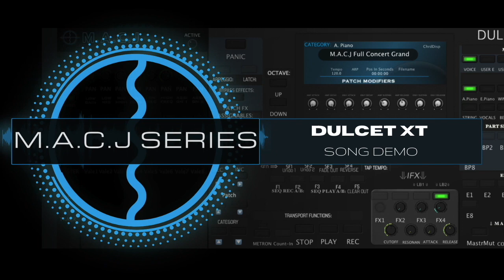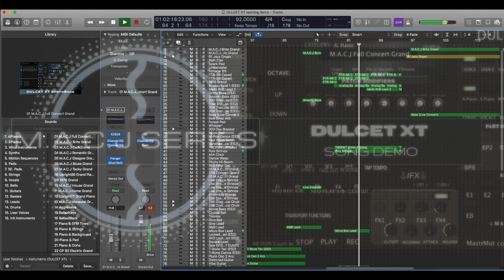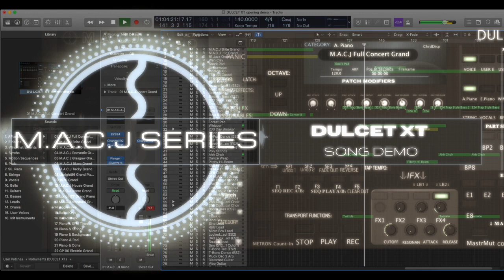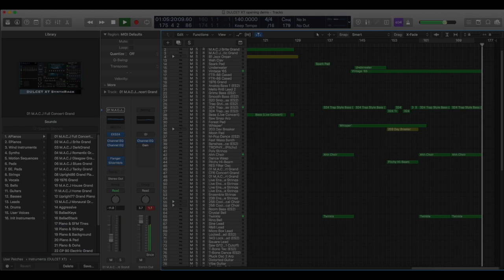DULCET XT Sound Library (Song Demo)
DULCET XT Sound Library (Song Demo) by Marland Jones

This Product is now available!